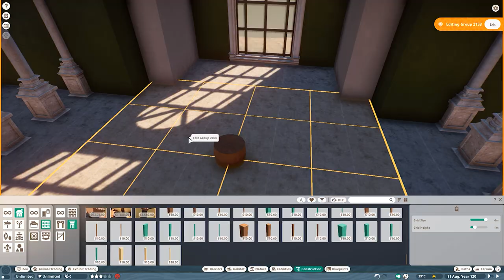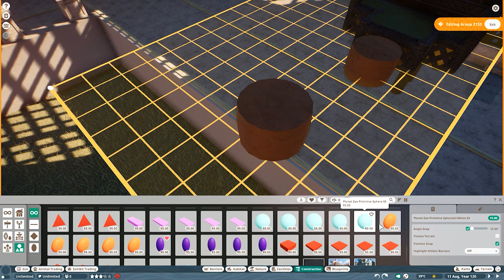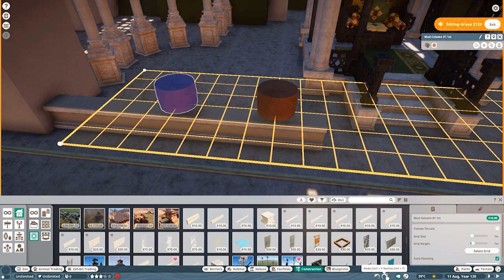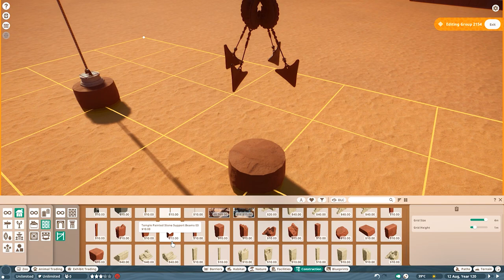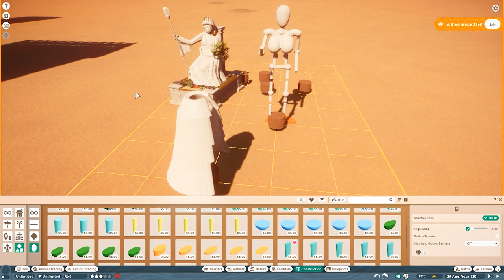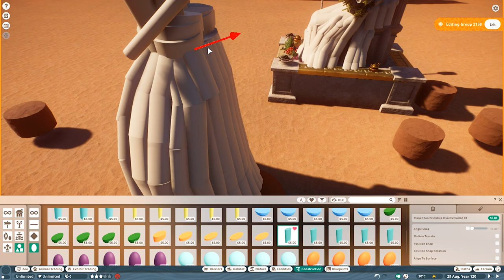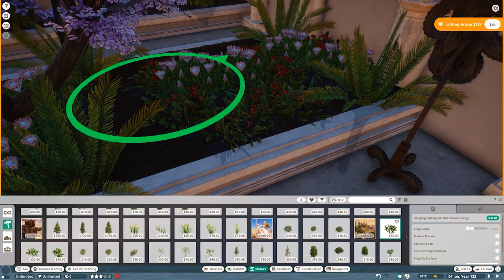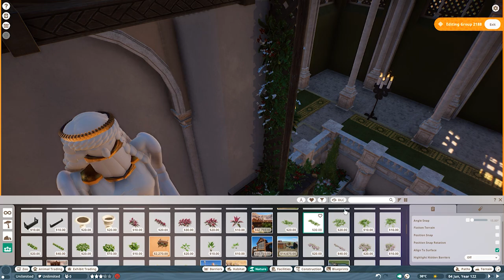Red Panda Habitat & Throne Room | Hagia Sophia | Kayan Al-Bashar | Planet Zoo Speedbuild | Ep 38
Red Panda Habitat & Throne Room | Hagia Sophia | Kayan Al-Bashar | Planet Zoo Speedbuild |

Today for Planet Zoo, Kayan al-Bashar, we finish the interior of the Hagia Sophia by building the Throne Room and a Red Panda Habitat in the centre of the building.

Chapters:
0:00 Throne
8:47 Chandelier
12:08 Amazon Statue
20:46 Foliage of the Red Panda Habitat

Poisonblade